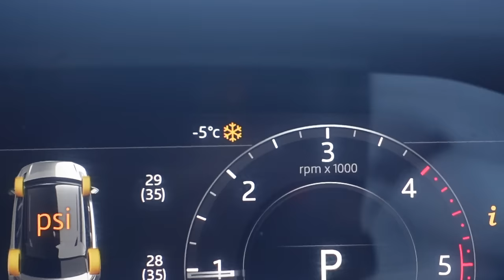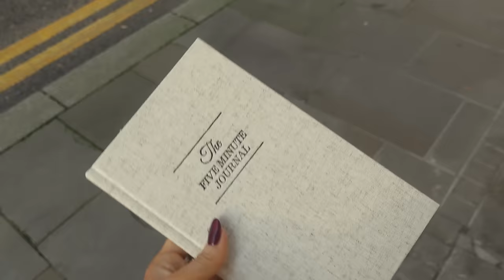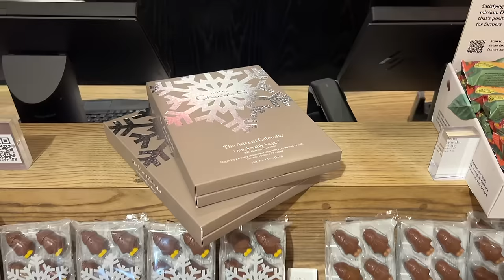a cosy christmas vlog in the english countryside | vlogmas day 3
Spending the weekend in the Cotswolds doing all of our yearly Christmas traditions, markets, Daylesford, pub lunches and girls shopping days. lots of love xx